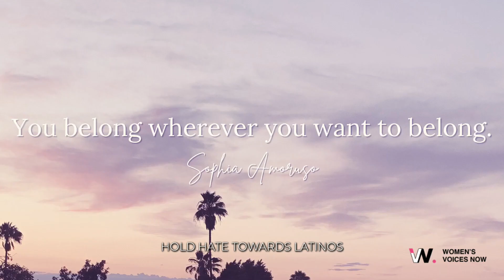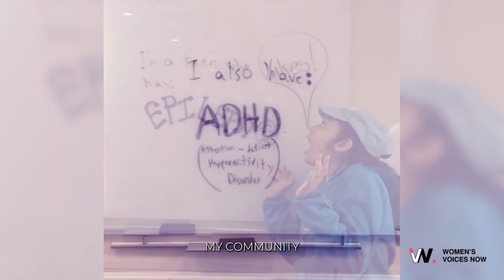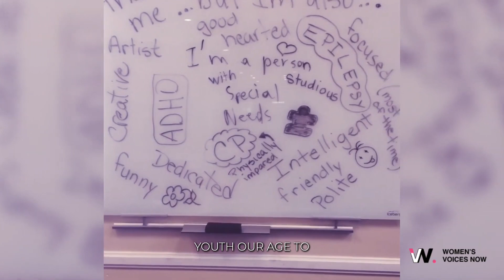Breaking Stereotypes: Empowering Chicanas with Disabilities - The World Through Our Eyes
Join me on a journey to challenge stereotypes and empower Chicanas with disabilities. Let's explore the importance of representation in the media and the fight for equality. Together, we can create a more inclusive society.